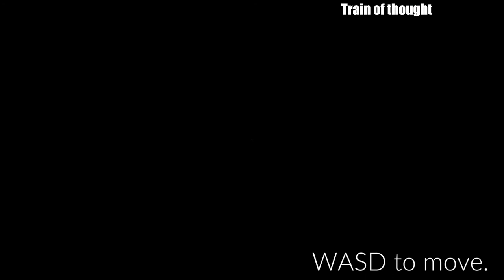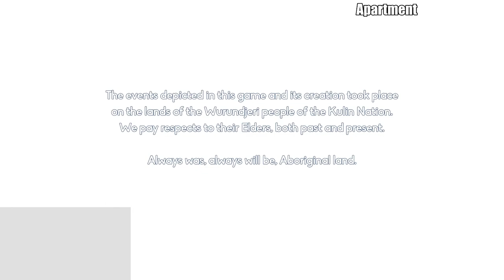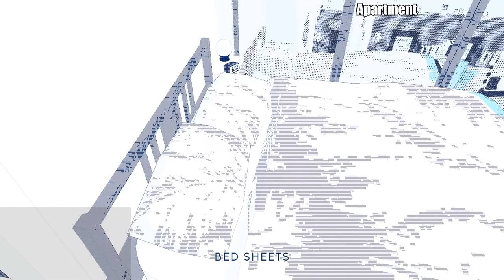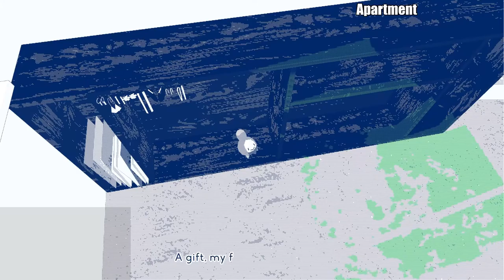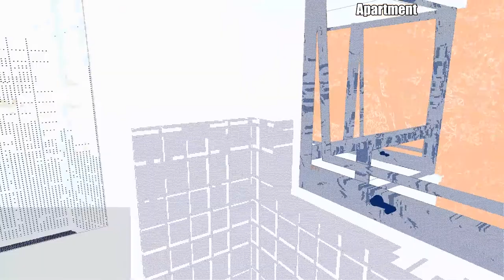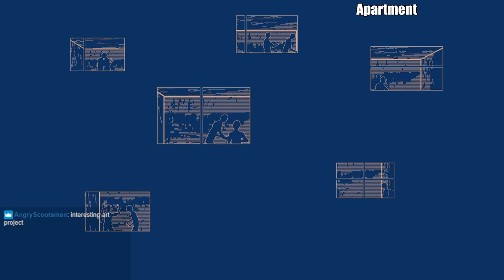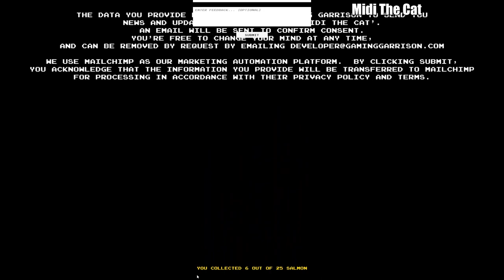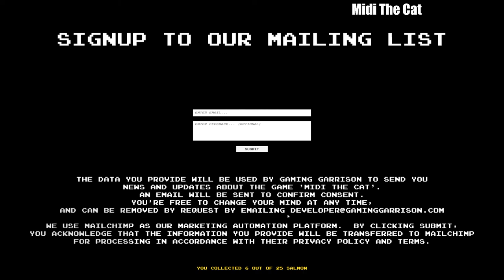Sewage Sundays 30/01/2022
Usually live around don't hesitate to drop by to increase your IQ by an indefinite amount. (check below for chapters and links to the games)

Every Sunday from 16:00 CET to whenever it's done, playing random games of various quality to try to discover gems, come and drop by if you feel like it.

Also like and subscribe on YouTube and Follow on twitch or use your free twitch prime if you got one, but if you feel like it or something, I'm not your mom.

Chapter Breakdown below with links to the games if you want to try them for yourself:

00:00 Silence
00:01:29 Intro
00:03:00 Trains of thought
00:29:17 Apartment
00:46:03 Pebble
01:09:45 HRANA
01:29:15 Midi the cat
01:38:46 Racine